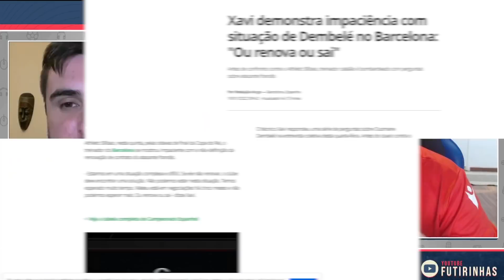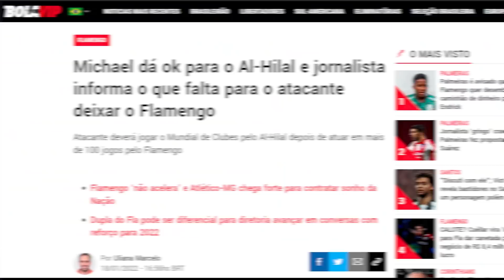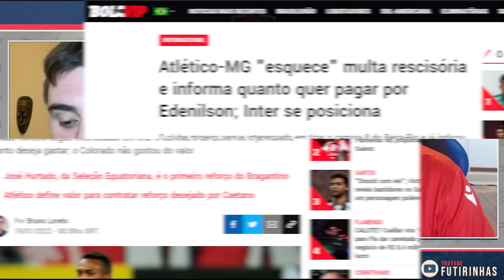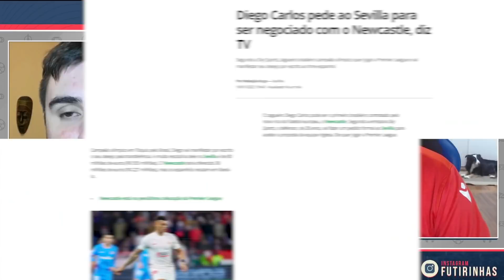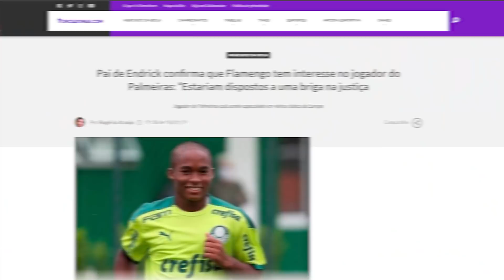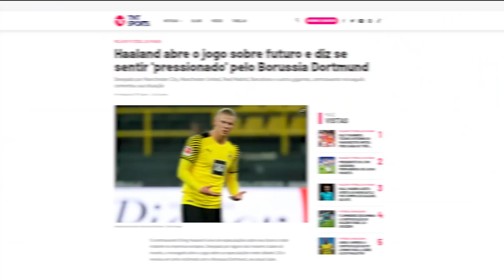É POR ISSO que Haaland está REVOLTADO no Borussia - Barcelona JÁ QUER Endrick do Palmeiras E MUITO +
Haaland está incomodado com a postura da diretoria do Borussia Dortmund sobre sua continuidade ou não no clube para a próxima temporada. O Barcelona e o Flamengo tentam a contratação do jovem Endrick, revelação de apenas 15 anos, do Palmeiras. Michael quase no Al-Hilal...

Canal novo do Pépe ► @CraquePepe

00:00 : EAE MEUA MIGO
00:10 : VAI SE INSCREVE LOGO